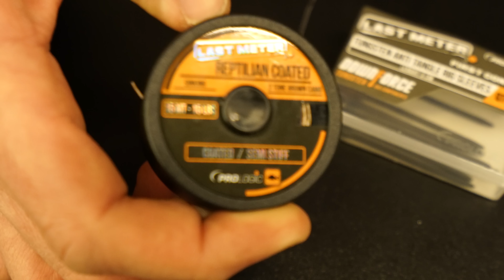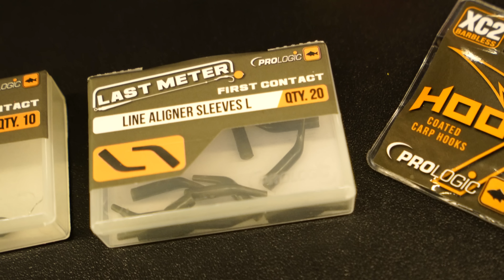Prologic Carp Zwolle 2016 Last Meter Blow Back Rig (DEUTSCH)